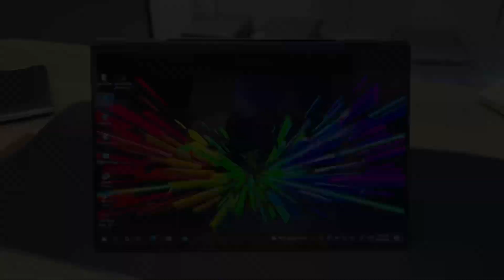Used Laptop Price In Bangladesh || Second Hand Laptop Price In BD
প্রিয় দর্শক প্রতিবারের মতো আজকেও আমরা হাজির কিছু প্রিমিয়াম কোয়ালিটির  ল্যাপটপ নিয়ে 💝💝💝 এইবারও আমরা আমাদের ল্যাপটপের দাম আপনাদের হাতের নাগালের মধ্যে রেখেছি, যাতে আপনারা সবচেয়ে কম দামে সবচেয়ে ভালো ল্যাপটপটি সংগ্রহ করতে পারেন । আমাদের ল্যাপটপের কোয়ালিটির মতো ল্যাপটপ আমাদের চেয়ে কম দামে কেউ দিতে পারবে না, এইটা আমরা চ্যালেঞ্জ করতে পারি💪💪💪

Address:
মিরপুর, শেওড়াপাড়া, শামীম সারণি, 583 অনামিকা কনকর্ড শপিং কমপ্লেক্স,সপ নং-236 (1st Floor).
গ্রিন ইউনিভার্সিটির বিপরীতে এবং স্বপ্ন সুপার শপ এর পাশে, মেট্রোরেল পিলার নং- ৩২২. (রবিবার সাপ্তাহিক বন্ধ)

এছাড়াও যেকোনো প্রয়োজনে যোগাযোগ করতে পারেন
               What's App: 𝟬𝟭𝟳𝟮𝟬𝟬𝟴𝟴𝟮𝟭𝟭
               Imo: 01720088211